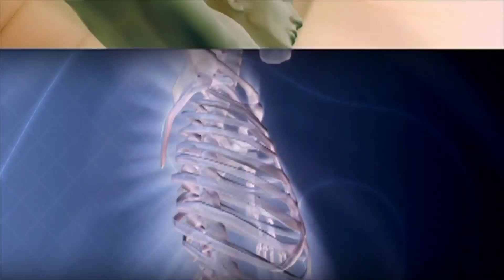A for apple | अ से अनार | abcd | phonics song | a for apple b for ball c for cat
A for apple | अ से अनार | abcd | phonics song | a for apple b for ball c for cat | abcd song | alphabet

Your quiry :

abcdefg
english alphabet
abcd cartoon
a for apple bi for boy
alphabet songs
a for apple a for ant
nursery rhymes
abcd rhymes
abcd alphabet
abcd
a b c song for
@Naima study
@ChunChun TV
abcd varnamala
english varnamala
english alphabet
A for apple
kids alphabet

Hello Friends,

We provide videos for childrens in Very simple way.